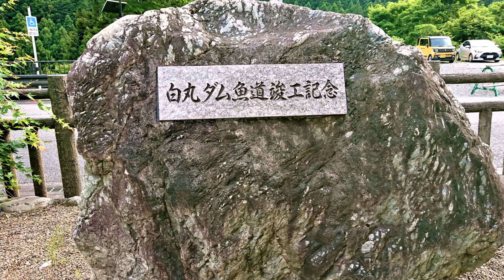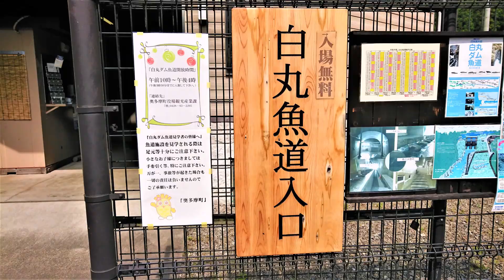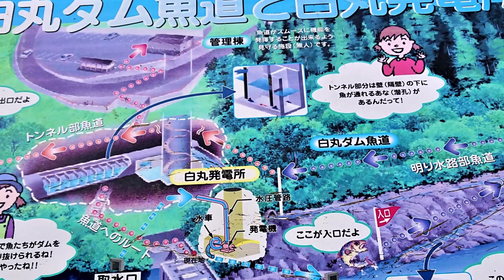【音声ガイド】白丸ダム魚道 ～日本最大級 魚がのぼる通り道～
落差30メートル
日本最大級、魚がのぼる通り道
白丸ダム魚道
東京都西多摩郡奥多摩町白丸、多摩川水系多摩川に建設されたダム。

今回は、日本最大級の魚の通り道、白丸ダム魚道についてお届けします。ここでは、高さ30メートルの白丸ダムが、多摩川の魚たちにとって命をつなぐ重要な存在となっています。

白丸ダムは東京都交通局が建設した重力式コンクリートダムで、高さ30.3メートルにも及びます。このダムは東京都交通局の水力発電所への送水を目的としていますが、2001年には魚たちのための特別な通り道が設けられました。
白丸ダムは、東京都交通局の水力発電所に水を供給する役割も果たしています。ここから送られる水は、多摩川第三発電所や白丸発電所で最大1万7,500kWの電力を発電するのです。

白丸ダムの歴史は古く、1963年に建設されました。そして、2001年には魚道の設置と白丸発電所の建設が行われ、さらなる発展を遂げました。

「白丸ダム魚道」。
この魚道は国土交通省によって設計、建設され、多摩川に生息する魚たちが自由に往来できるようになりました。これによって、彼らの生息地を守り、繁殖を促進することが可能となりました。

これまで多摩川では、ダムによって魚たちの生息地が分断されていました。しかし、白丸ダム魚道のおかげで、彼らは30メートルもの高さを乗り越え、産卵地や繁殖地へとたどり着くことができるようになったのです。

白丸ダム周辺には、エメラルドグリーンに輝く美しい白丸湖が、広がっています。この絶景スポットは、JR青梅線の白丸駅から徒歩10分の距離にあります。

白丸ダムの周辺には、観光客が訪れる施設もたくさんあります。自然の中で散策を楽しんだり、美しい景色を眺めたりすることができます。白丸ダムとその周辺は、自然と都会の調和が感じられる特別な場所なのです。

今回は日本最大級の魚の通り道、白丸ダム魚道をご紹介しました。自然と技術が調和したこの場所では、魚たちの生命力と美しい景色を同時に楽しむことができます。ぜひ、一度足を運んでみてください。